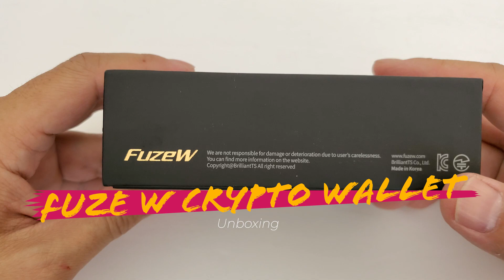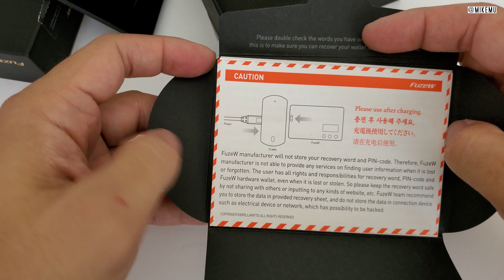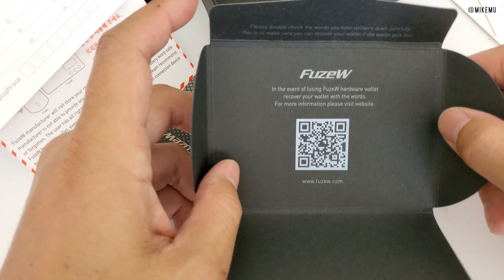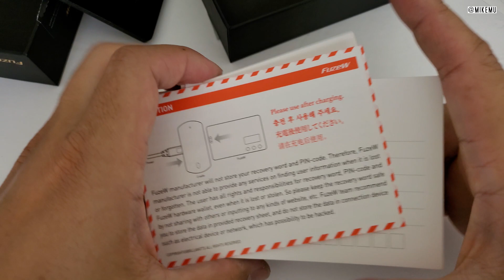FuzeW Hardware Crypto Currenty Wallet | Unboxing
Unboxing of the Fuze W  It is a Wireless Bitcoin Hardware Wallet supporting multiple crypto currencies.

Currently Supports: Bitcoin (BTC), Ethereum (ETH), All ERC20 Tokens, Bitcoin Cash (BCH), Dash (DASH), Litecoin (LTC), Ripple (XRP), Doge (DOGE)

No equipment was supplied to me for this video.

The content of this video and my opinions were not reviewed or paid for by any parties.